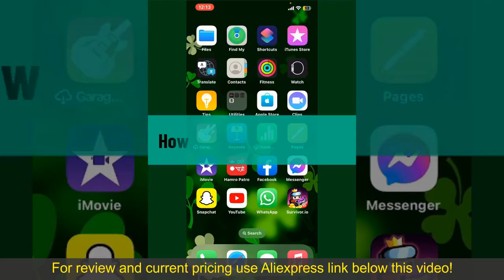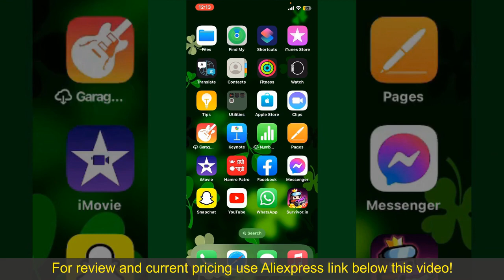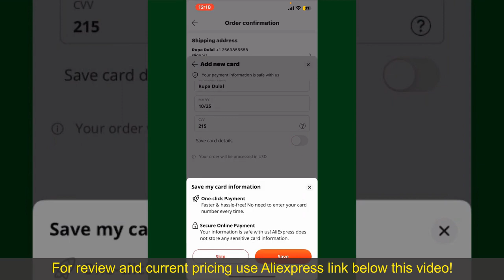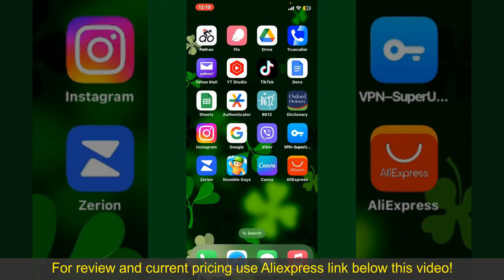Review Gasless Welding Machine 120A 230V Inverter IGBT Self Shield E71T-GS 2024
Gasless Welding Machine 120A 230V Inverter IGBT Self Shield E71T-GS Flux Cored Wire No Gas MIG Welder

Check the price or purchase in the

The Gasless Welder 120A 230V offers versatility and convenience with its gasless operation, making it suitable for outdoor or remote welding tasks where access to shielding gas is limited. Equipped with Inverter IGBT technology, this welder ensures stable performance and precise control over welding parameters. The Self Shield E71T-GS flux-cored wire eliminates the need for external shielding gas, reducing operational costs and setup time. Its compact design and lightweight construction make it portable and easy to transport, ideal for DIY enthusiasts and professionals alike.